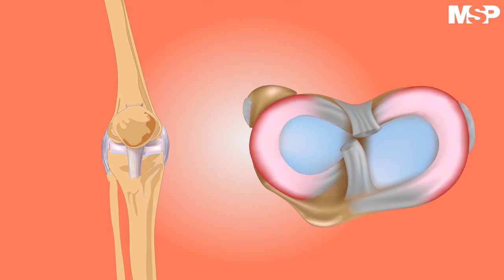Artrosis de rodilla: Tratamientos, causas y avances terapéuticos.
CanalMSP El Dr. Alberto Criado, Cirujano ortopeda especialista en reemplazo de rodilla y cadera explica las causas, tratamientos y avances terapéuticos de la Artrosis de rodilla. Información